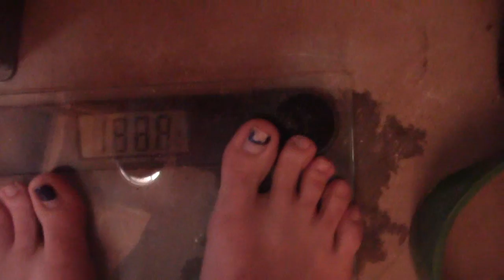5/16" x 6" SQUARE FBBC Bend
5/16" x 6" Cold Rolled Steel from Fat Bastard Barbell Company bent Double Overhand